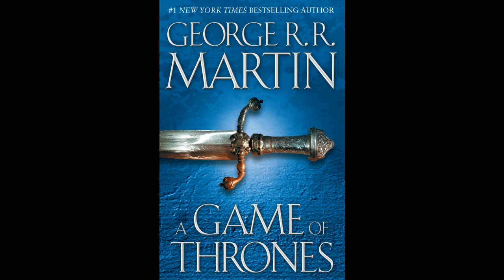A Game of Thrones - Eddard V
Chapter 25 of A Game of Thrones, book one of A Song of Ice and Fire by George R. R. Martin.

I recorded this purely for my friends, it is amateur and comes from my love for GRRM's work. I don't intend to profit off this in any way, and I implore you to buy the books for yourself if you don't own them already. Reading and rereading A Song of Ice and Fire is an endless joy.